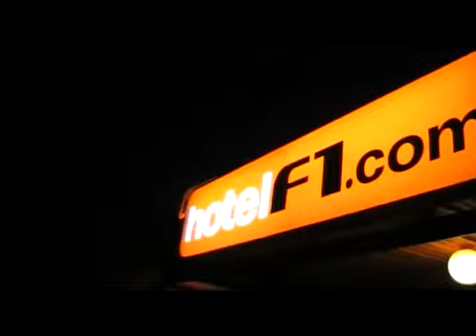Val Thorens (the road trip)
The 980km minus about 100km trek to Val Thorens, not much going on really...